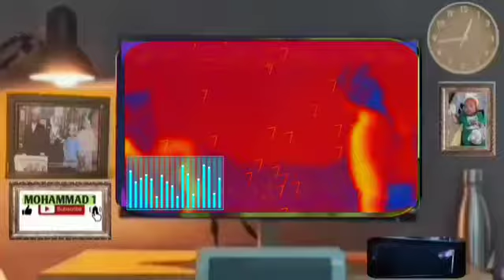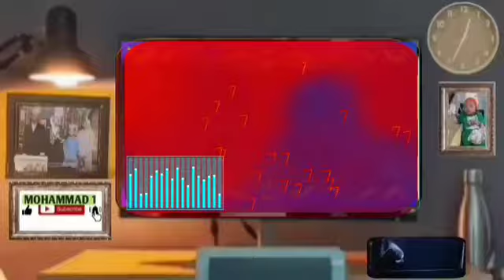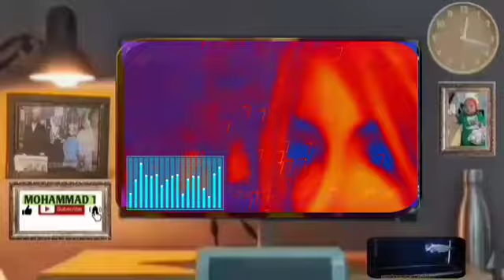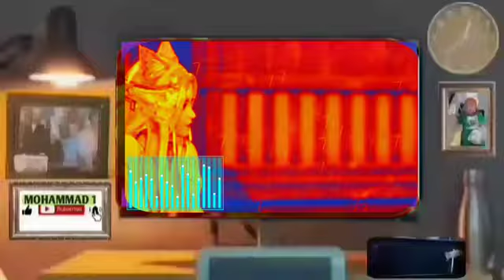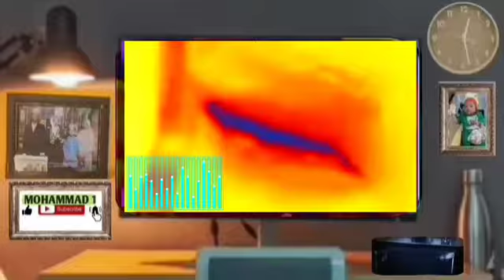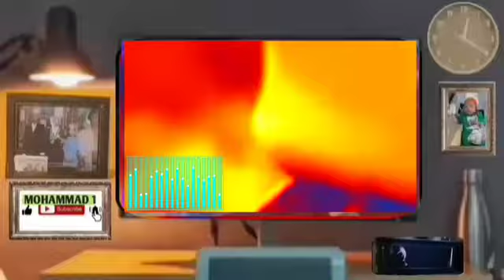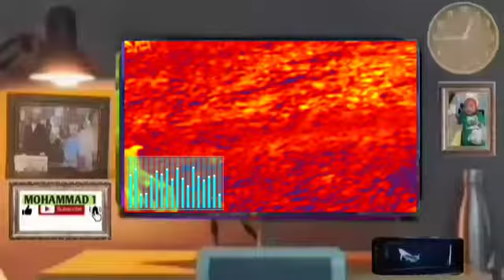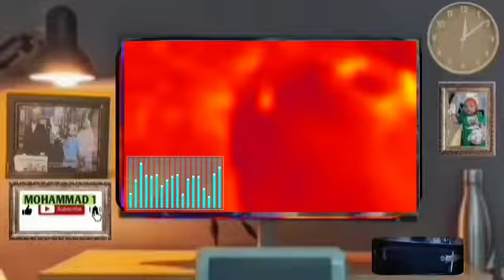Battle Through The Heavens || Benua kaisar season 12 || Versi novel || episode 21.22.23.24